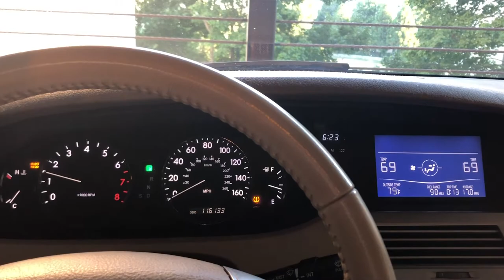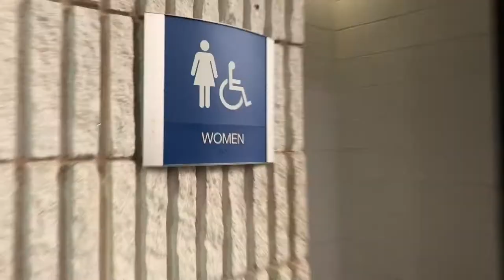My Afternoon at Emory!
Lmao I really made it seem like my life is together in this.